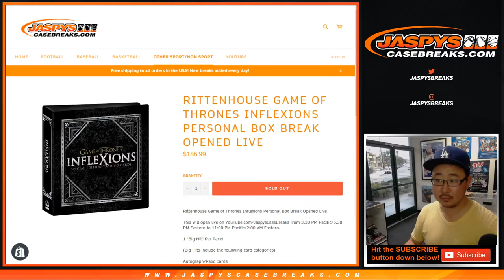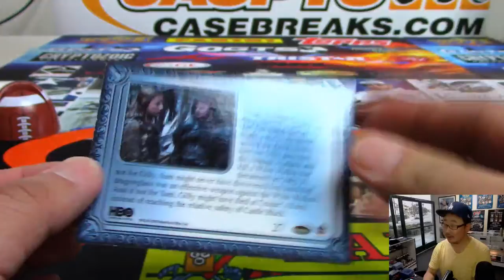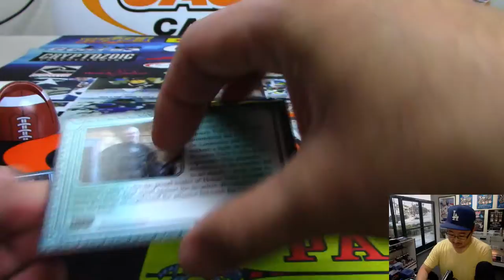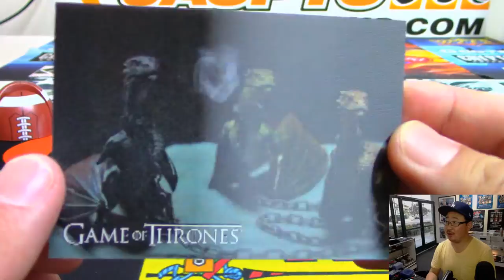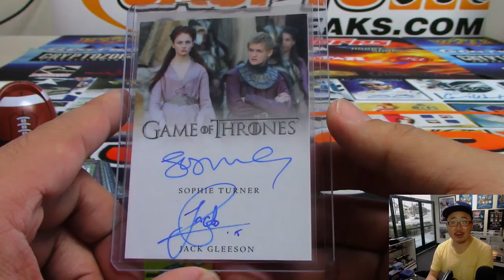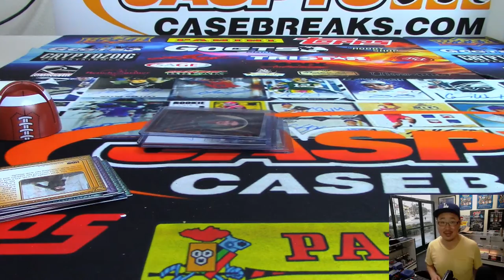Th, 05/30/19 || 1Box PERSONAL (Mark M) || 2019 Rittenhouse GAME OF THRONES INFLEXIONS